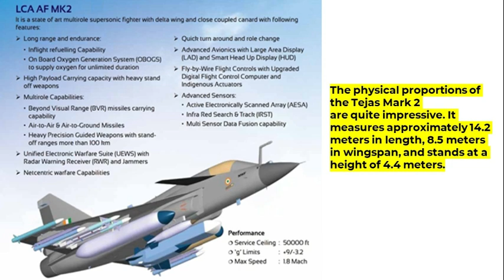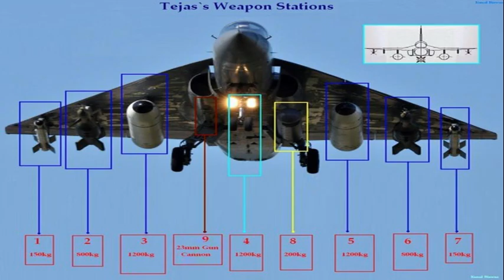India's Ambitious Plan for Tejas Mk2 Fighters by 2030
India's Advanced Tejas MkII Fighter Jet Prepares for Takeoff
How many Tejas Mk2 India will buy?
How many fighter jets will India have by 2030?
How many LCA Tejas are going to be built for the Indian Air Force?
Future of the Indian Air Force
Do you think the Tejas Mark II will be operational by 2030

Join us as we delve into the potential of the Tejas Mark II and its projected operational status by 2030. We'll explore the latest developments, technical specifications, and expert opinions to determine whether this advanced fighter jet will be ready for action within the next decade.